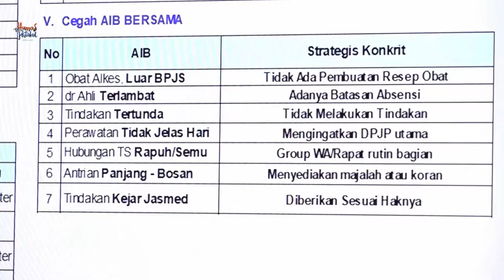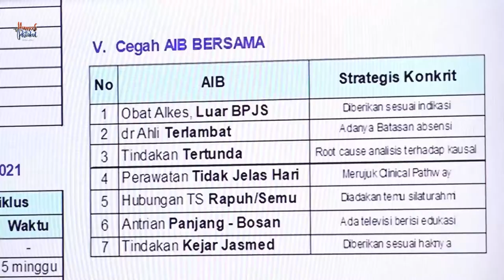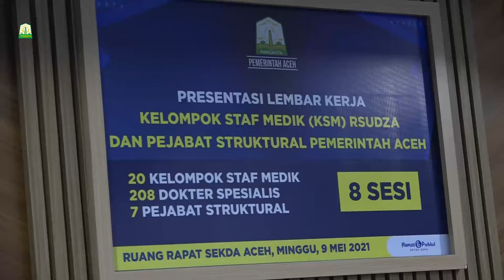Dokter Spesialis RSUDZA Terima SK Gubernur Dan Nyatakan Komitmen Perubahan